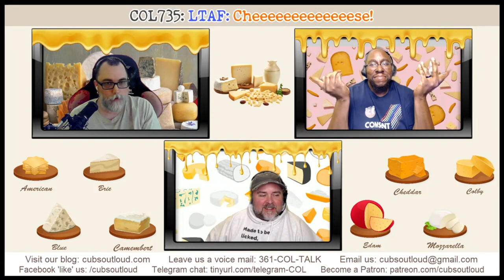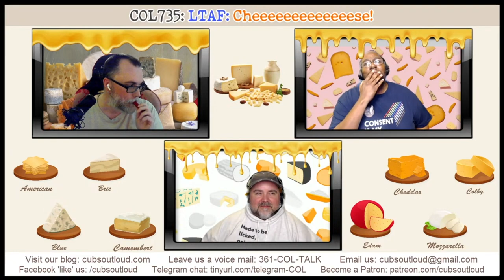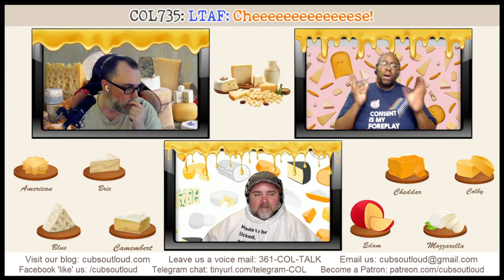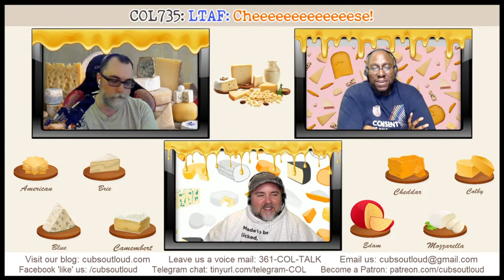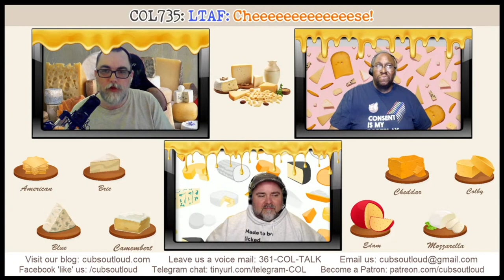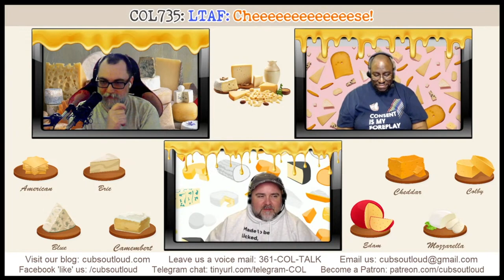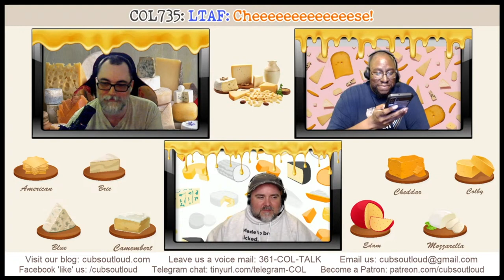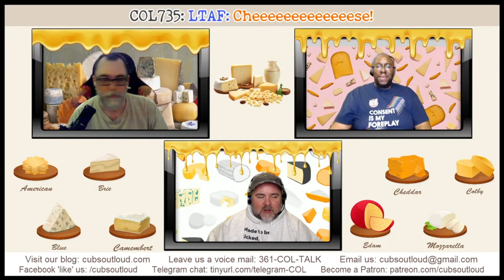COL735: LTAF: Cheese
In this episode of Cubs Out Loud, it’s time for another Let’s Talk About Food. For this episode, the guys behold the power of CHEESE! From Asiago to Zufi, listen in as the cubs spread their love of this creamy, stringy, delectable, and versatile delight. It ain’t easy being cheesy, but it sure is delicious.